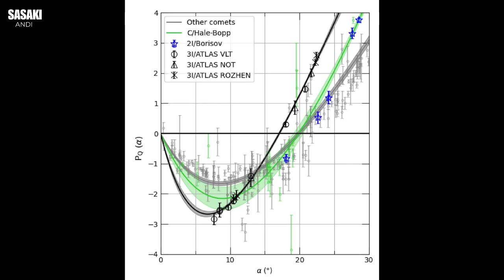Extreme Negative Polarization of 3I/ATLAS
Avi Loeb's article discusses the interstellar object 3I/ATLAS, highlighting its unprecedented polarimetric behavior. Unlike any previously observed comets, whether from our solar system or other interstellar visitors, 3I/ATLAS exhibits extreme negative polarization at a low inversion angle. Beyond this unique polarization anomaly, the article also outlines several other unusual characteristics of 3I/ATLAS, including an ecliptic-aligned retrograde trajectory, a remarkably large estimated nucleus diameter, the presence of an anti-tail feature, and an unusual gas composition. These multiple anomalies lead Loeb to suggest that a technological origin for 3I/ATLAS remains a viable, open-minded consideration until further data, such as high-resolution images, become available.